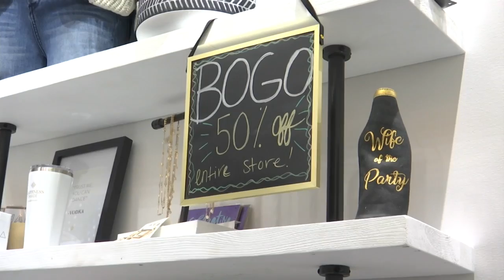Last Minute Shopping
We catch up with people as they finish up their holiday shopping on Christmas Eve.